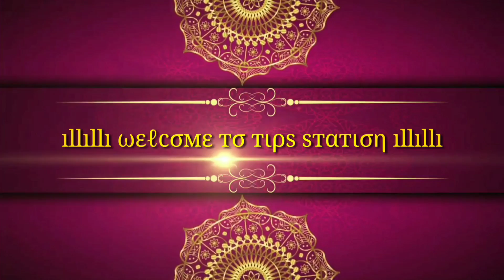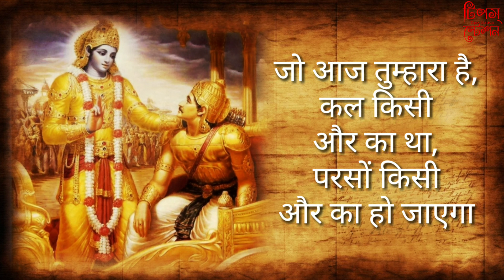गीता सारांश | Geeta Saar Hindi || जो मान कर चले तो जिंदगी में सुख ही सुख होगा..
गीता सारांश | Geeta Saar || जो मान कर चले तो जिंदगी में सुख ही सुख होगा..

Bhagwat Puran | Gita | Bhagwat Gita | Gita Saar | Srikrishna | Krishna Vaani | Geeta Vani | Mahabharata | Arjun | भगवत पुराण | भगवत गीता | श्रीकृष्ण | कृष्ण बानी | महाभारत

Voice Credit - Jayeeta Sur

Background Music Credit - Mahabharat Theme & Radha Krishna Theme